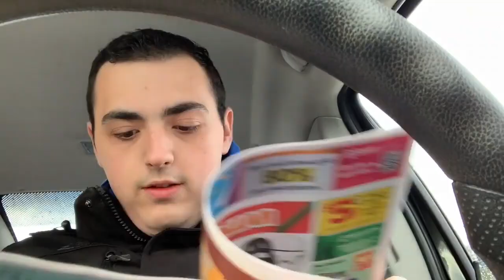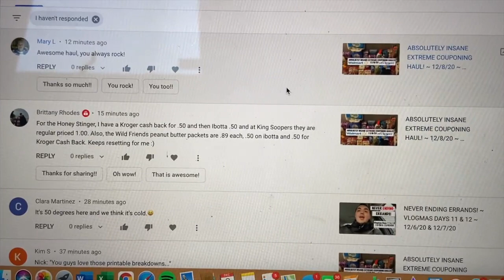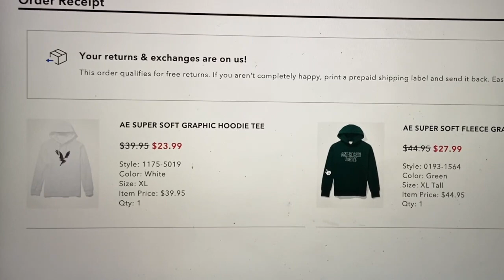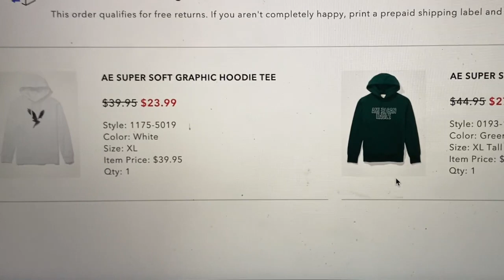MAJOR LIFE/YOUTUBE UPDATE (BAD NEWS) ~ VLOGMAS DAY 13 ~ 12/8/20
Ibotta Referral: AYJJJR
Fetch Referral: C1PNA
Shopkick Referral: WIN430308

3 Ring Binder
Paper Cutter
Mini Dividers